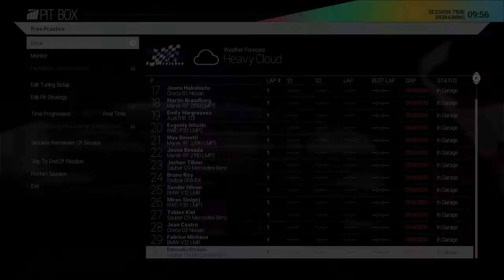Project CARS [PS4] - Sauber C9 Free Practice Gameplay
Project CARS PS4版 Ver1.04 フリー走行
コース：Motorsports Arina Oschersleben GP Circuit
使用車種：Sauber C9 Mercedes-Benz
アシスト機能：全OFF